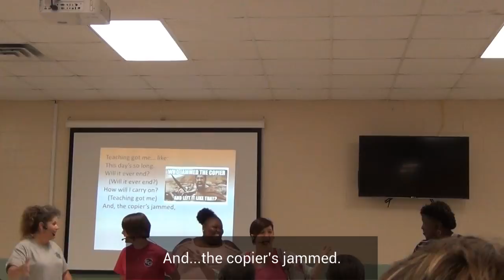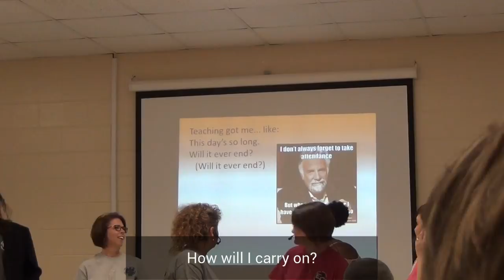Teaching Got Me (Song Parody)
As the superintendent wrapped up her inspirational speech at the Early County School System's annual back to school rally, teachers interrupted with a very important message.

Music composed by Bill Withers
Performed in the style of Club Nouveau
Original Lyrics by Matthew Cullifer